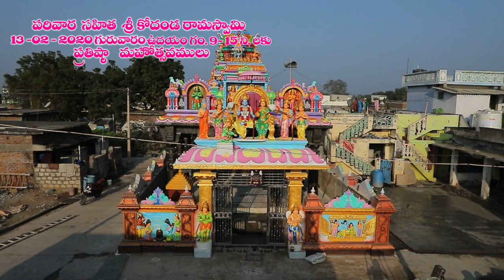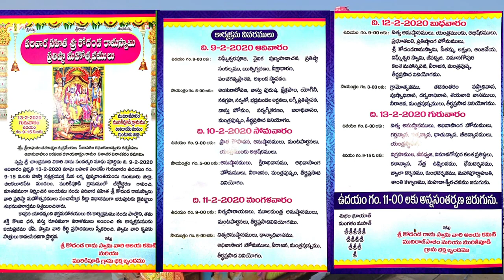Sri kodanda Rama Swamy Temple Murikipudi